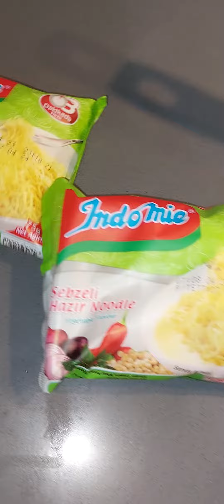mükemmel noodle tarifi